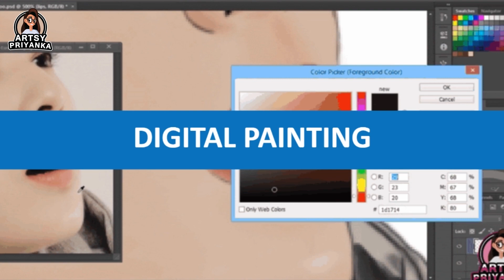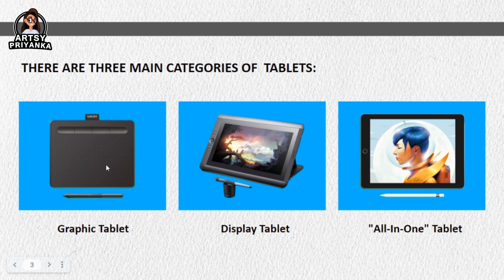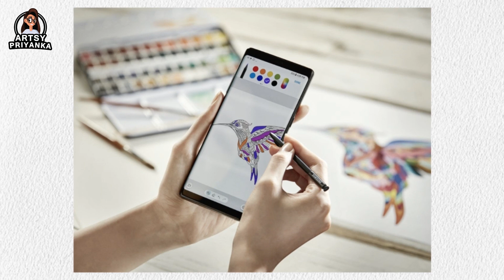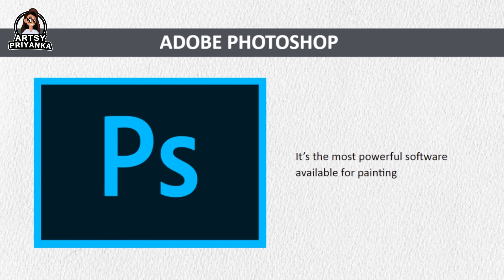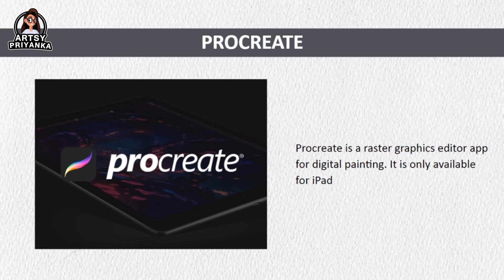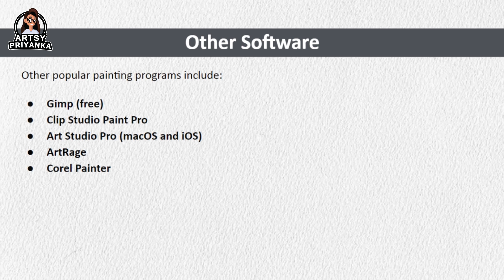Basics Of Digital Painting: Week 01 - Introduction To Hardware & Software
Hello people! This is the first video of the " Basics Of Digital Painting" series.

Here, I am also sharing the links to buy/download the programs which I have mentioned in this video.